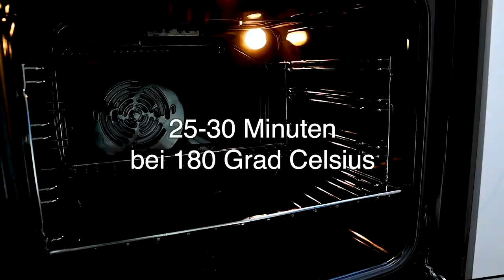Einfacher und leckerer Apfelkuchen in 5 Minuten Frisches Rezept mit Zimtzusatz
Gute Laune euch allen! Heute Apfel-Zimt-Torte kochen! Ein sehr einfacher und leckerer Apfelkuchen in nur 5 Minuten. Es schmeckt besser als Charlotte. Dieser Apfelkuchen ist perfekt zum Frühstück, als Dessert zum Mittagessen und kann für Treffen mit Freunden zubereitet werden! Sie können Ihren Apfelkuchen mitnehmen, wenn Sie zu Ihren Nachbarn zum Kaffee gehen. Dies ist ein toller Apfelkuchen! Ich habe diesen Zimtapfelkuchen gemacht! Dies ist ein sehr einfaches und einfaches Apfelkuchenrezept. Sehen Sie sich dieses Video an und Sie lernen, wie man Apfelkuchen mit den einfachsten Zutaten macht. Apfelkuchen ist schnell und einfach. Meine Kinder lieben diesen Apfelkuchen! Es bedeutet also:
5 Äpfel in Keile schneiden.
Die Form mit Butter einfetten.
2 Eier
100 g Zucker
100 ml Milch bei Raumtemperatur
200 g Weizenmehl
10 g Backpulver
Vanillin
Zimt
25-30 Minuten bei 180 Grad Celsius
Das ist alles! Sehr einfach und lecker! Guten Appetit!